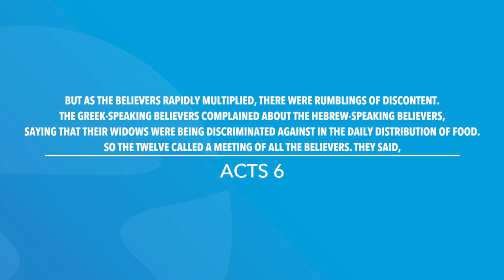Acts 6 | Daily in the Word | Pastor Neil Spencer